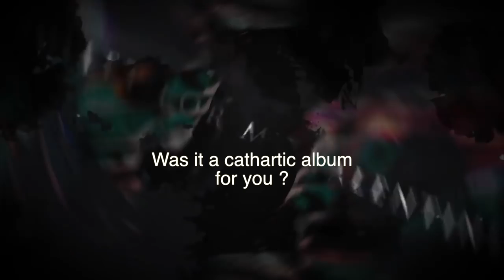New Bullet for my valentine interview with Matt Tuck for new 2018 album Gravity